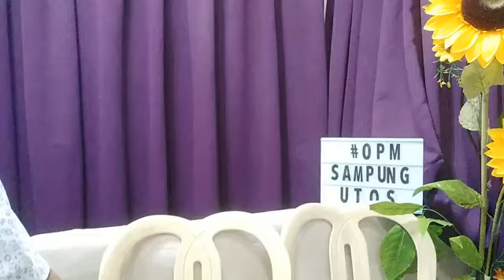The 10th Commandment : Do not Covet | February 12, 2021